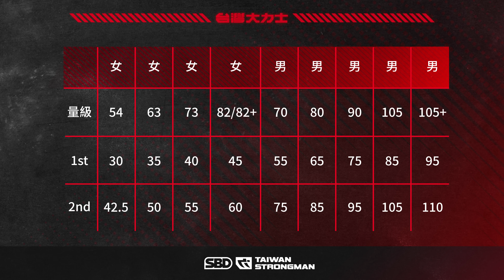2023台灣大力士｜滾木槓推舉 Log Press 試重｜比賽重量公布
2023台灣大力士比賽即將於12月1~3號登場，我們會陸續公布所有項目的比賽重量。本次試重特別感謝 怪獸肌力及體能訓練中心 竹北基地與所有與會的教練們！

世界上最棒的健身護具商品：SBD腰帶、護膝、護腕、護肘
結帳輸入【CHGRR】可享邱個專屬優惠！

📍台灣最棒的運動訓練機能服飾品牌：PERi
細針織造｜高效吸濕排汗｜絕佳親膚觸感｜四季皆宜
力量訓練｜健身舉重｜戶外有氧

➤ 最強訓練鞋款-Trainer系列：CXT-1
➤ 最強舉重鞋款-Lifter系列：L1
➤ 最強赤足訓練鞋款 DropZero

📍大力士量級  第一關｜第二關
➤ 女子 U54｜30kg｜42.5kg
➤ 女子 U63｜35kg｜50kg
➤ 女子 U73｜40kg｜55kg
➤ 女子 U82/82+｜45kg｜60kg

➤ 男子 U70｜55kg｜75kg
➤ 男子U80｜65kg｜85kg
➤ 男子 U90｜75kg｜95kg
➤ 男子 U105｜85kg｜105kg
➤ 男子105+｜95kg｜110kg

★ 白金力士募資組合｜NT$2,280
SBD 2023 限量比賽 T-SHIRT *1
SBD 力量提袋 *1 ｜SBD 防水貼紙 *1
PERi 如虎添翼限量大力士版中筒襪 *1｜GA 黃金甲 核糖力捷凍 6天份
SBD 購物金200元
★ 鈦金力士募資組合｜NT$5,880
3日VIP搖滾席 1位 (現場兌換) 👍
SBD 2023 限量比賽 T-SHIRT *2
SBD 力量提袋 *1｜SBD 限量老帽 *1
SBD 台灣大力士紀念手機繩組 *1｜SBD 為力量乾杯啤酒杯 *1
Monster 魔爪能量飲料 24瓶 (一箱)
GA 黃金甲 核糖力捷凍 6天份｜SBD 購物金500元
★ 黃金力士募資組合｜NT$8,880
3日VIP搖滾席 2位 (現場兌換) 👍
SBD 2023 限量比賽T-SHIRT *2
SBD 力量提袋 *2｜SBD 限量老帽 *2
SBD 台灣大力士紀念手機繩組*1｜SBD 為力量乾杯啤酒杯*2
Monster 魔爪能量飲料 48瓶 (兩箱)
★ 無限力士募資組合｜NT$14,800
3日VIP搖滾席 2位 (現場兌換) 👍
由專業攝影師拍攝紀錄下您和世界大力士BIG Z的親密合照！👍
包含邱個社群及邱個Podcast的超級感謝！🔥
SBD力量提袋 *2｜SBD 限量老帽 *2
SBD 台灣大力士紀念手機繩組 *2｜SBD 為力量乾杯啤酒杯 *2
Monster 魔爪能量飲料 72瓶 (三箱)
GA 黃金甲核糖 力捷凍 6天份｜SBD 購物金1000元

⚑ 募資計畫為預購商品，將於11月中旬陸續出貨。
⚑ Monster魔爪能量飲因體積較龐大，將和其他募資品項分開寄送。